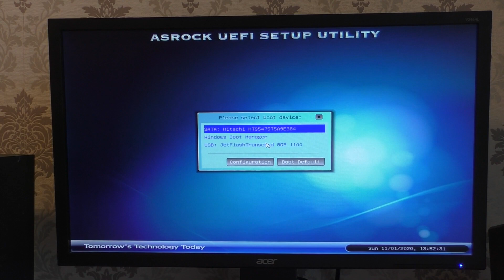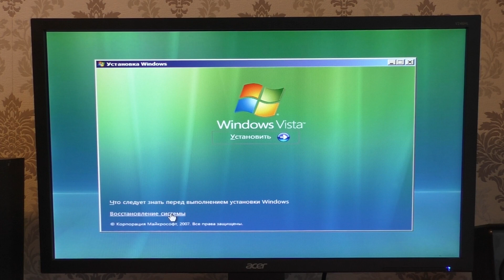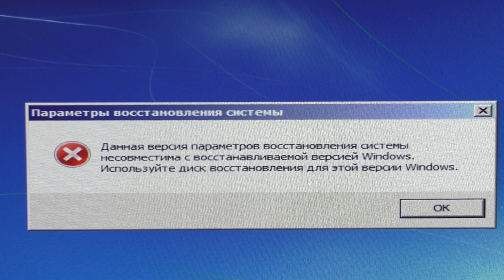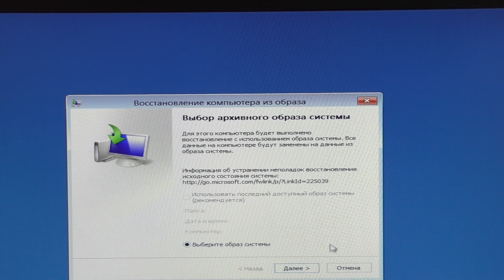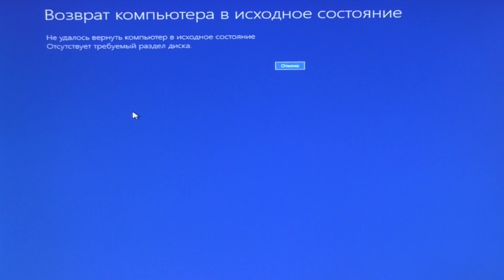Что будет, если открыть Восстановление системы Windows 10 от Windows Vista,7,8.1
Внезапные сбои в работе операционной системы Windows 10.Диска либо флешки с Windows 10 нет под рукой.На помощь придет диски или флешки от Windows Vista,7,8.1.Загрузимься с дисков из под этих ОС и выберем Восстановление системы.Есть возможность перейти в параметр автоматического восстановления.Windows 10 - Как восстановить систему если нет установочного диска.Как запустить восстановление системы в Windows 10 от других предыдущих операционных систем.Как включить восстановление системы windows 10.долго идет восстановление системы windows 10.Что будет, если открыть Восстановление системы Windows 10 от Windows Vista,Windows7,Windows8.1